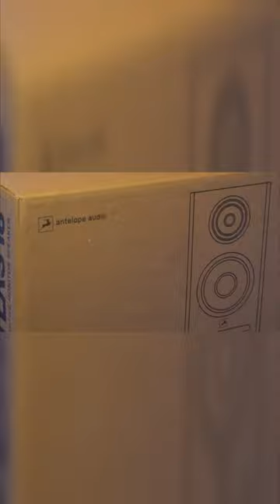Antelope Audio Atlas i8 🔊.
Antelope Audio Atlas i8 - это студийный монитор высокого класса, в котором сочетаются передовые технологии Antelope Audio по производству интерфейсов с тщательным акустическим проектированием для обеспечения непревзойденной точности звучания в любых студийных условиях.

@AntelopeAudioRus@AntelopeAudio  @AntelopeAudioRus